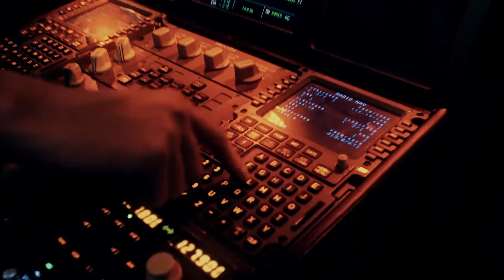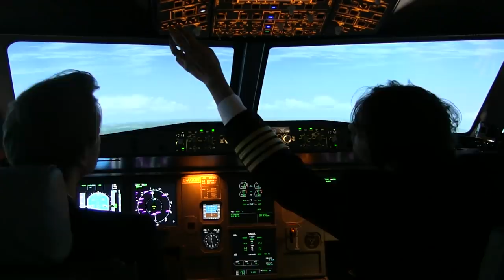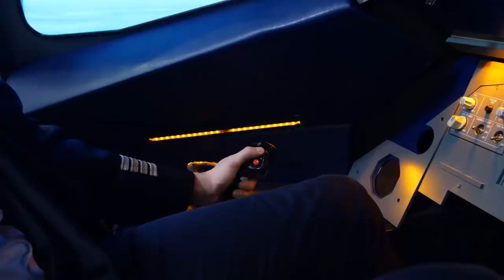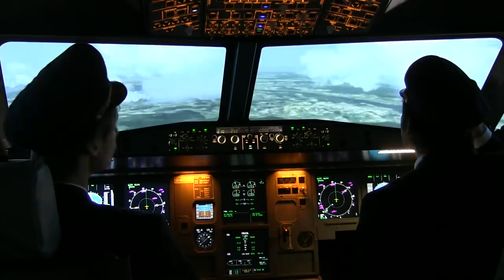Herr Bergmann und Miguel fliegen ein Flugzeug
Bergmanns Copilot ist krank! Doch Gott sei Dank ist Miguel mal wieder zufällig zur Stelle.

Jeden Samstag um 20 Uhr und jede zweite Woche Mittwochs um 20 Uhr eine neue Folge!

Herr Bergmann präsentiert:
BoahBergmann - Tim macht, was er will

CREDITS

Produzent, Drehbuch, Regie und Schnitt - Tim Bergmann
Producer - Christoph Assauer
Koproduzent - Wolfgang Cimera
Redaktion (Funk) - Duygu Gezen
Kamera - Marco Romagnoli & Jo Müller

Eine Produktion von Herr Bergmann in Koproduktion mit Network Movie Film- und Fernsehproduktion im Auftrag von funk.

Wir gehören auch zu funk. Schaut da mal rein